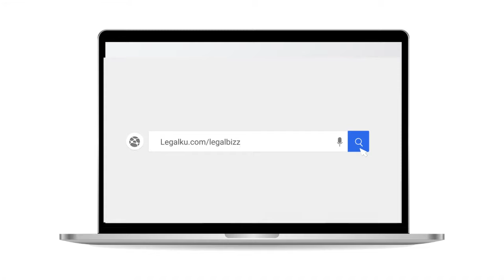Legalbizz by legalku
Legal Bizz
Calling all entrepreneurs!! teruntuk kamu yang bingung ngurusin legalitas bisnis, kamu berada di tempat yang tepat.  Karna Legalku siap memberikan kamu berbagai macam jasa layanan hukum yang terjamin dan berkualitas. Mulai dari pendirian PT, pengurusan perizinan, pendaftaran merek, sampai drafting & review agreement pun bisa! Untuk informasi lebih lanjut, kunjungi website kami di

Calling all the entrepreneurs!!For those of you who are confused about the legality of your business, you are in the right place! Because LEGALKU is ready to provide you with a wide range of legal services that are guaranteed and qualified. Starting from the company establishment, business license, trademark registration, and also drafting & review agreement!